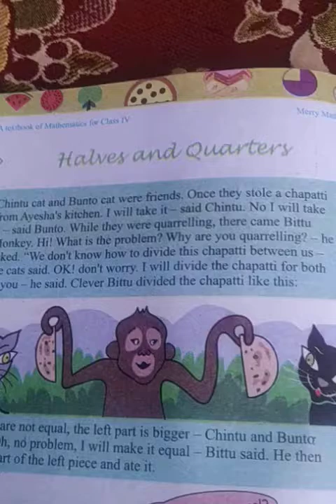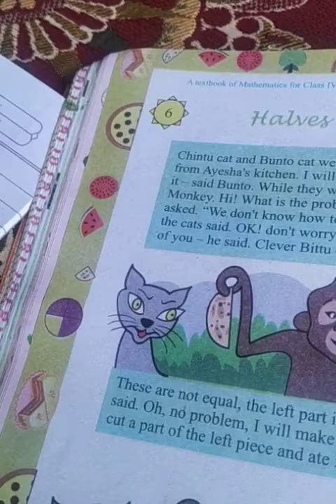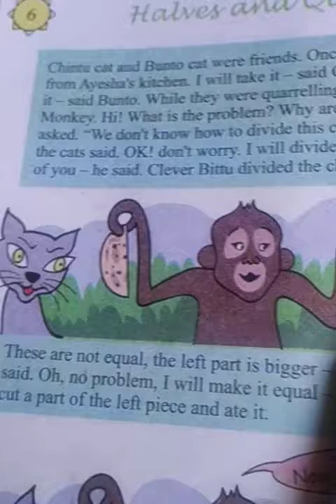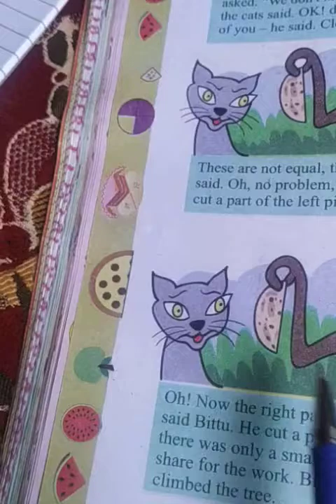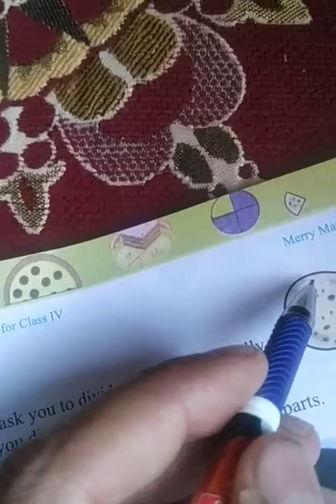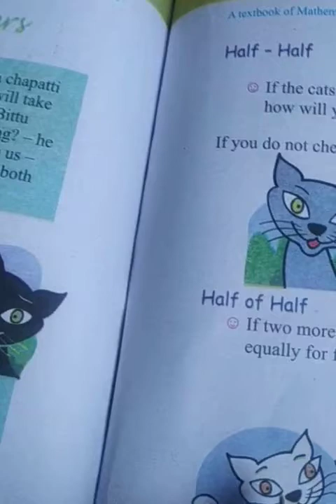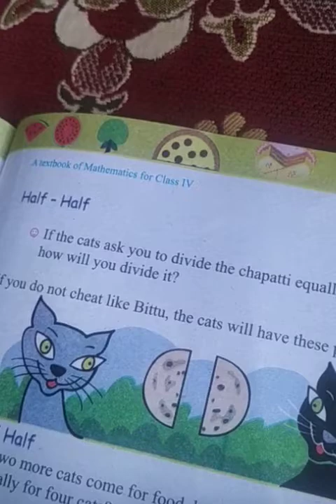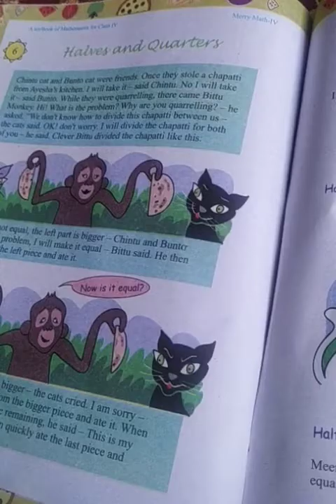class 4th math halves & quarters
Ps bonpora drungsoo